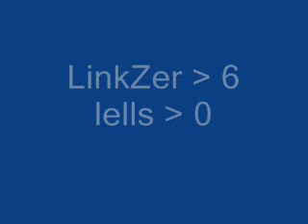Crash Team Racing Battle - LinkZer (Roo) vs lells (Fake)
parking lot, I laugh in ur face, lells.

this video does not contain, XXX, nude, angeline jolie, jessica alba, milla jovovich, sarah michelle gellar, milla jovovich, halle berry,or pamela anderson